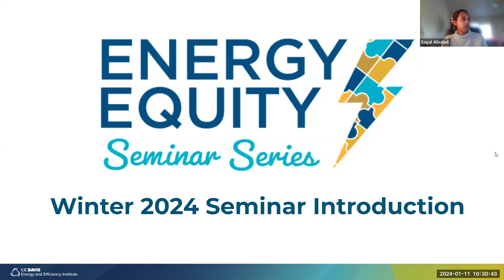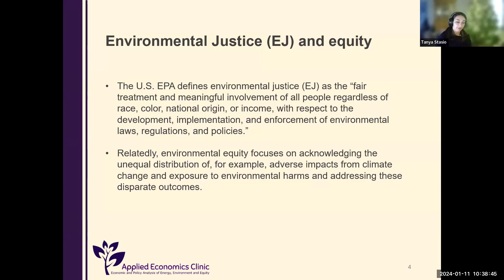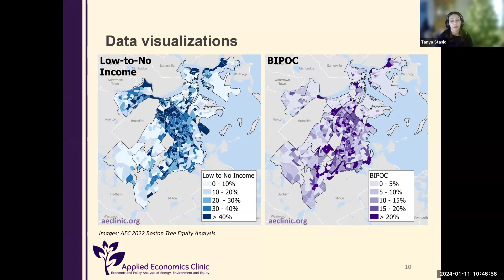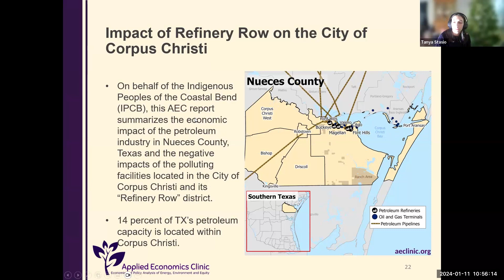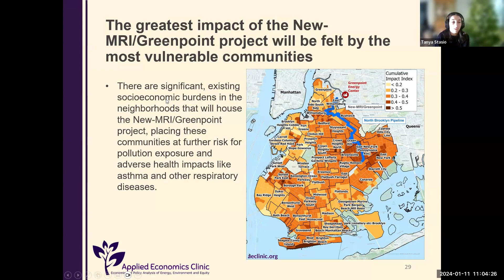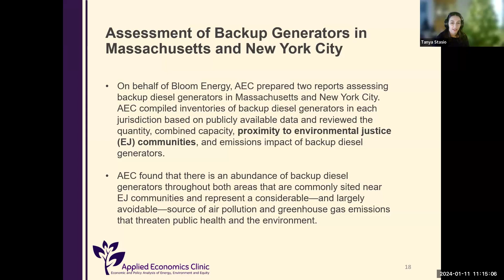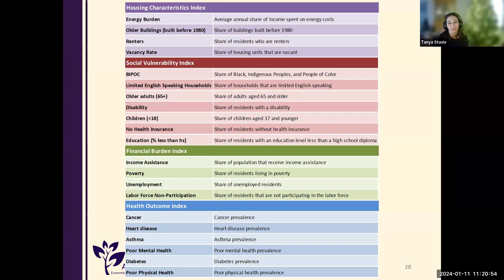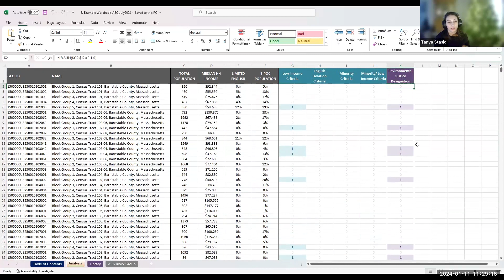Data-driven equity and environmental justice analysis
Dr. Stasio discusses data-driven approaches to understanding equity and environmental justice in the energy sector. Specifically, in this presentation Dr. Stasio (1) discusses common resources and data used to identify environmental justice, or overburdened, communities, (2) provides examples of how these tools have been used in AEC's work (e.g., creating indices), and (3) highlights past AEC projects where these tools have been used to advance equity and environmental justice goals across the United States.

Dr. Tanya Stasio is a Researcher at the Applied Economics Clinic (AEC). She has more than five years of experience in research and analysis, with a focus on decarbonization, climate risk, climate policy, and geographic information science (GIS) analysis. She has authored reports on energy, climate, and environmental justice. Prior to joining AEC in 2021 as a Researcher, Dr. Stasio worked for AEC as a Research Assistant for 3 years. Dr. Stasio has also completed internships with A Better City, the Massachusetts Department of Environmental Protection, and Climate Action Business Association. Dr. Stasio holds PhD in Economics from Clark University, a Master of Arts in Economics from Clark University, and a Bachelor of Science in Economics and Environmental Science from Simmons University.